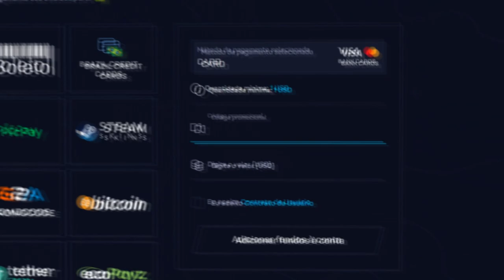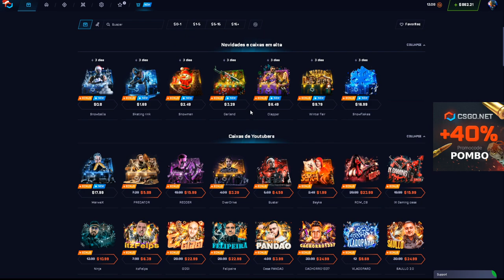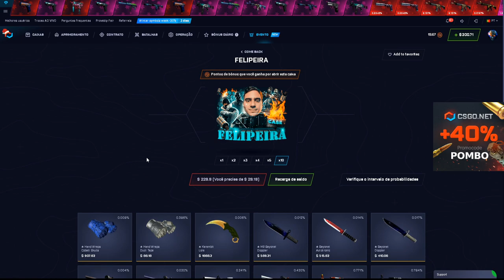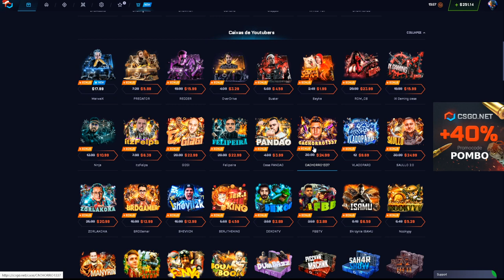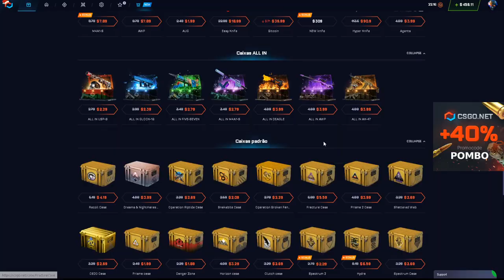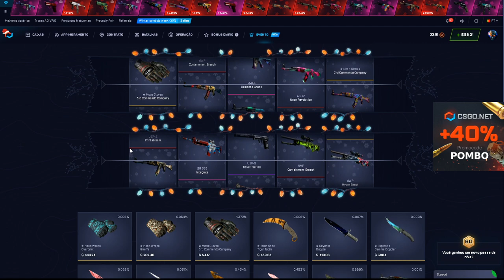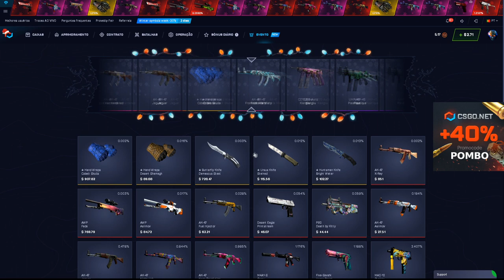ABRINDO CAIXAS ATRAS DO PROFIT - DEU BOM?